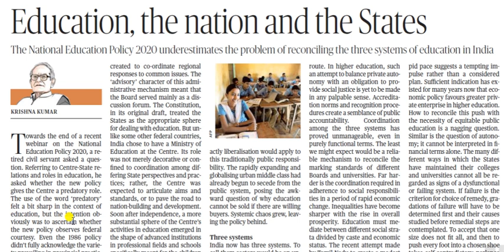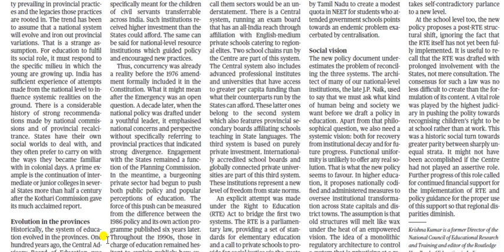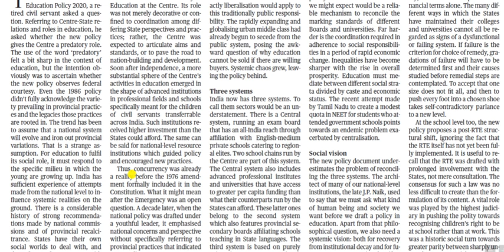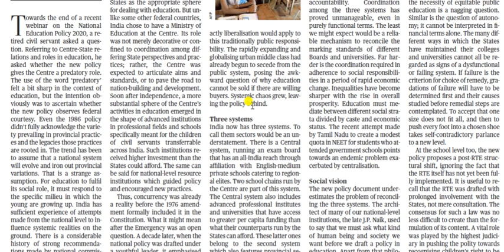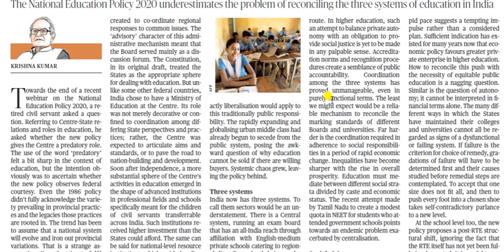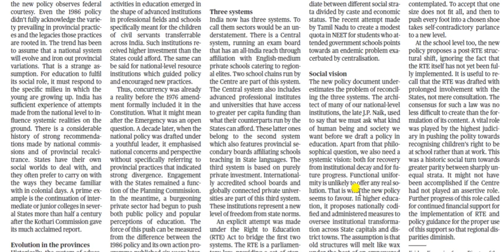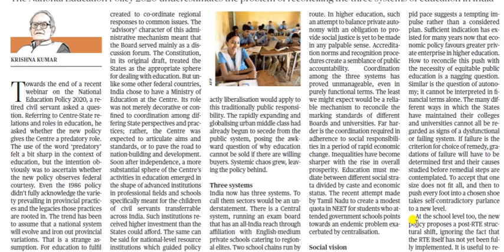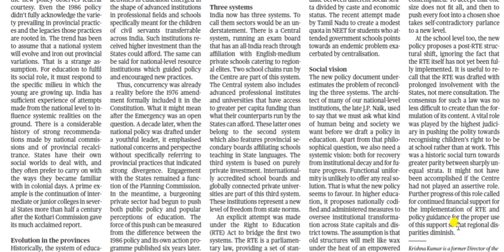The Hindu Editorial Analysis (Education, the nation and the States)